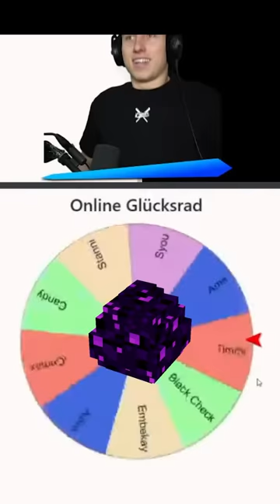das EI vom ENDERDRACHEN wird ausgelost.. 🥚 Youtuber Insel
iCrimax spielt Minecraft live